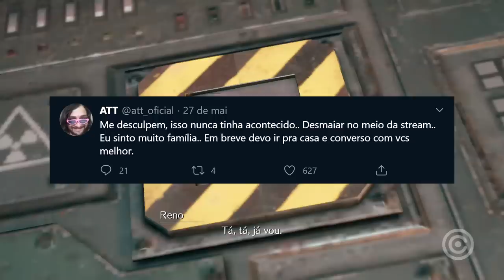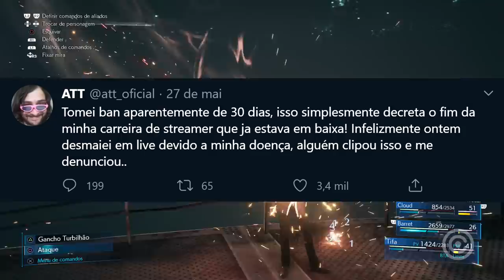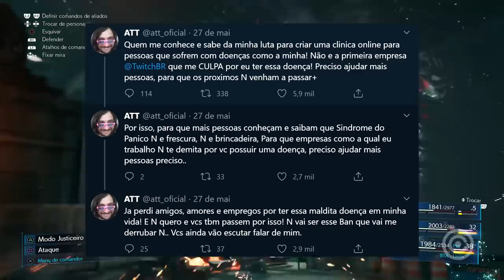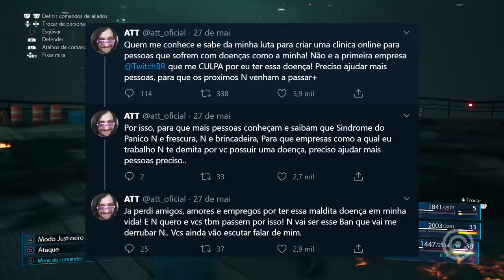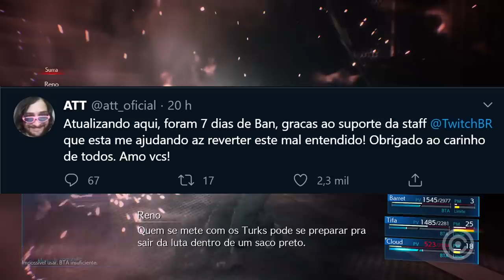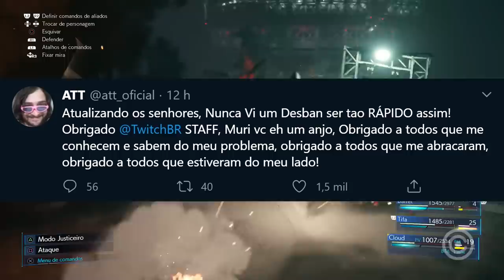Streamer Brasileiro é BANIDO por DESMAIAR em LIVE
Entenda tudo sobre o Streamer Brasileiro que levou um banimento RIDÍCULO da Twitch...

Gameplay de Fundo: Final Fantasy 7 Remake